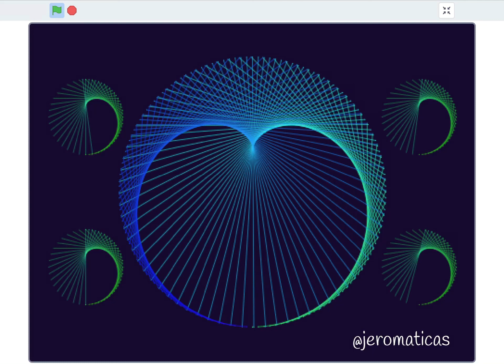String Art con Scratch - Animación 1 de la cardiode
Usando la construcción de la cardiode dibujando cuerdas sobre una circunferencia podemos programar con Scratch animaciones como estas.